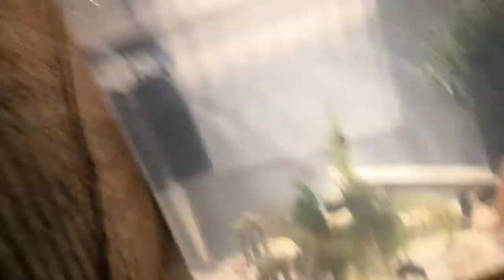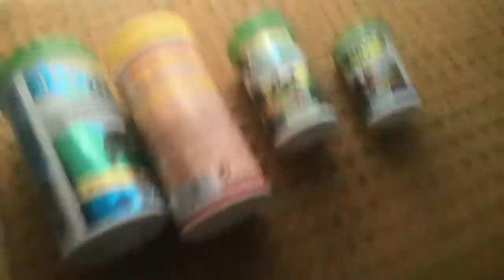Το ενυδρείο με τα τροπικά ψαρια και τα μωρα τους